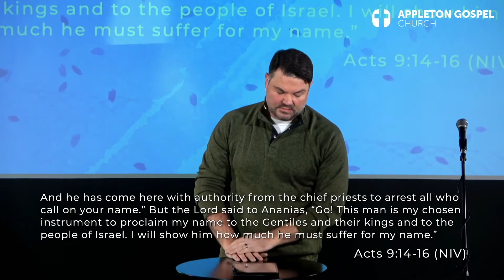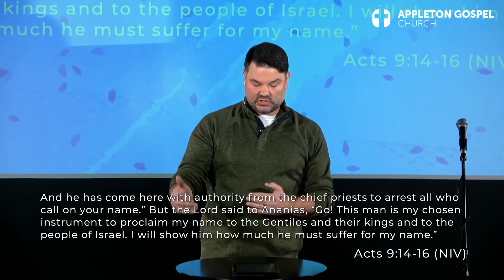Encounters with God: Paul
"Encounters with God" is a sermon series about the theophanies or divine appearances and how they reveal the stunning character of God and his heart for a world that is lost without him.

The Apostle Paul (known as Saul) had a life-changing encounter with Jesus on the Road to Damascus. Paul began his trip on a mission to arrest followers of Jesus and ended his trip proclaiming Him as the Son of God. What happened to bring about this dramatic reversal? He saw Jesus high and lifted up. Recorded on Jan 2, 2022, on Acts 9, by Pastor David Parks.

Rev. David Parks is the lead pastor of Appleton Gospel Church, located in Appleton, WI. His personal mission is to help people find stability and hope in this crazy world by sharing good news every week.